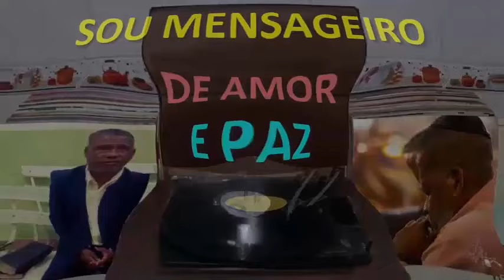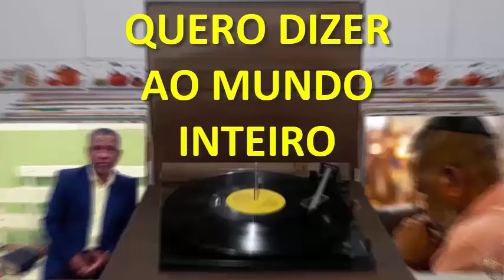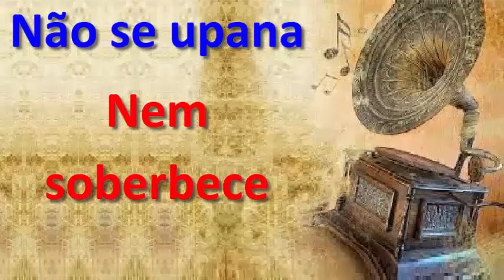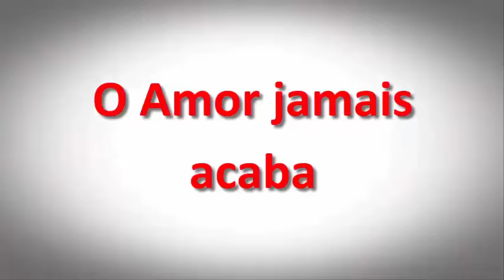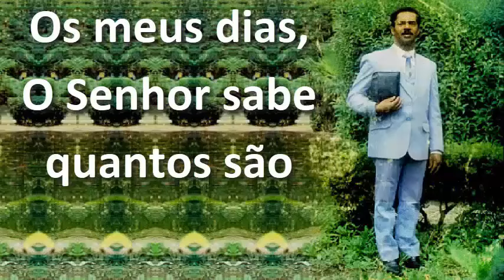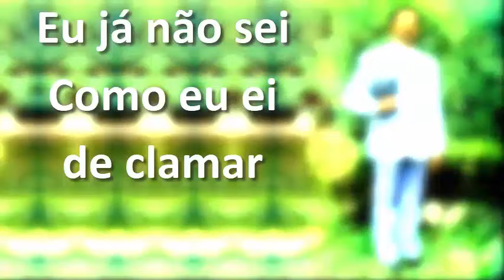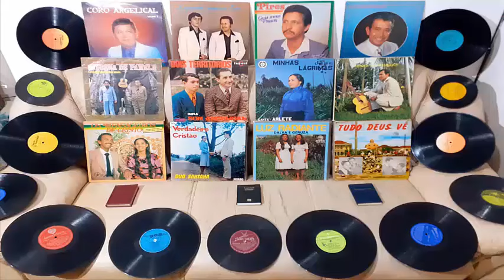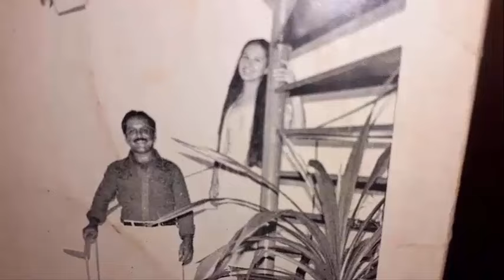Verdadeiros louvores antigos anos 1970/80 música evangélica Volume 74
Jesus se alegra demais com esses Louvores, há se todas as igrejas voltasse a louvar a música sacra e hinos antigos dos anos 1970 e 1980 seria extraordinário. Tenho a absoluta certeza se a igreja ensina-se os Membros a ler o novo testamento e a ouvir essas músicas evangélicas de antigamente, tenho a certeza que o verdadeiro avivamento viria de uma forma abundante... Hebreus 13:7-8 DIZ: Lembrai e imitai e atentai para com a igreja antiga. Apocalipse 2:4-5 voltai ao primeiro amor...
O Louvor antigo nas décadas de 60, 70, 80 é repleto da unção de Deus e cheio do Espirito Santo. Os hinos antigos dos anos 70 na sua maioria tinha as composição totalmente Cristocentricas e Bibliocentricas e as sinfonias e melodias eram totalmente inspirada pelo Espirito Santo, e as vozes dos Cantores evangélicos antigos tinha a plenitude da virtude do Espirito Santo aonde os pecadores ao ouvir essas músicas evangélicas antigas se convertiam a Jesus verdadeiramente e instantaneamente. Esses louvores antigos nos transportam para um tempo em que a igreja se consagrava e se santificava em jejum e orações a Jesus o Senhor e Salvador...

- Os Versiculos biblicos abaixo é de como ser cheio do Espirito Santo por meio de hinos e cânticos espirituais.
Efésios 5:18-20
¹⁸ E não vos embriagueis com vinho, em que há contenda, mas enchei-vos do Espírito,
¹⁹ falando entre vós com salmos, e hinos, e cânticos espirituais, cantando e salmodiando ao Senhor no vosso coração,
²⁰ dando sempre graças por tudo a nosso Deus e Pai, em nome de nosso Senhor Jesus Cristo.

Salmos 106:2 Quem anunciará os seus louvores?

Deus abençoe